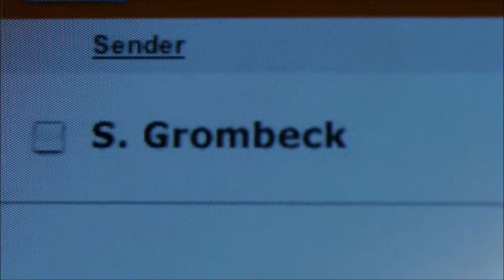Grimm Love (2006) - Trailer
Rohtenburg